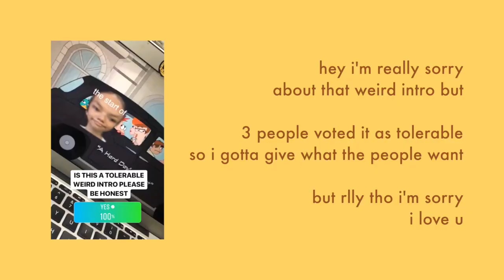PACK WITH ME TO LONDON! | Ciara Gan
Hello world!

welcome to the start of my london series!!!

watch me successfully overpack everything ~quite messily~ that i’ll be bringing to my birthday trip! (this is a scheduled video so it's gonna be posted on June 3 which is my birthday!!!)

uhm plz drink a shot every time i say "SO" and i hope you enjoyed that SUPER strange intro (it still makes me laugh) uwu **i’m aware that not all of the things mentioned in the intro are from london but they are all related to the city anyway,**

i won’t be posting for a while since i’m not bringing a laptop to the UK, so i'll see you cowboyyos and cowgirlies soon!

♡ ABOUT ME ♡
age: i am 17 years old. i start my freshman year of college this year!
equipment: canon eos m6
editing software: final cut pro.
location: i live in the philippines.

Copyright held by
Studio G, Official formula One Anthem of the UK
Phineas and Ferb- Hard Day’s Knight Episode